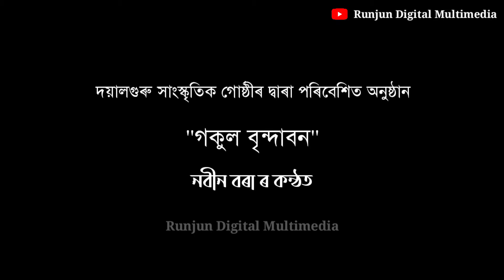গকুল বৃন্দাবন নবীন বৰাৰ কন্ঠত Gokul Brindaban By Nobin Bora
দয়ালগুৰু সাংস্কৃতিক গোষ্ঠী ৰ দ্বাৰা পৰিবেশিত অনুষ্ঠান

নবীন বৰাৰ কন্ঠত গকুল বৃন্দাবন